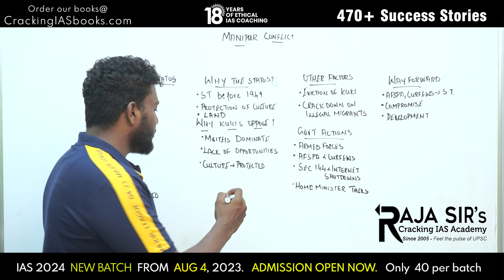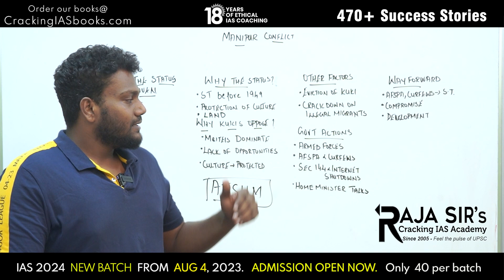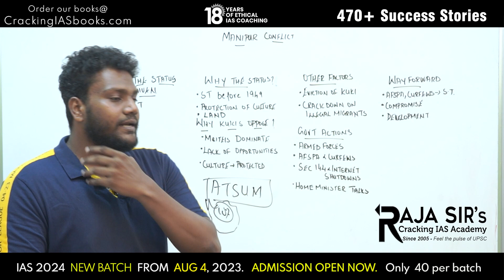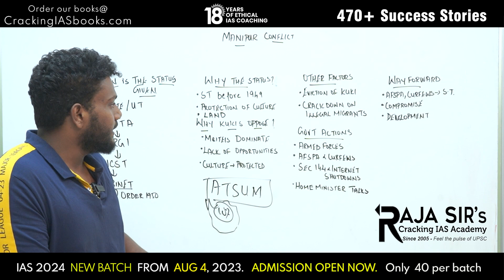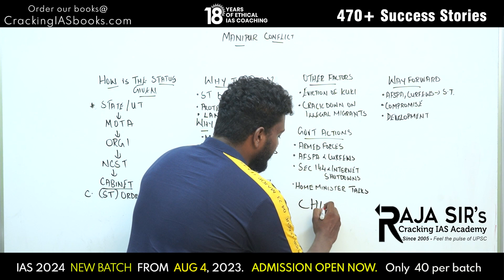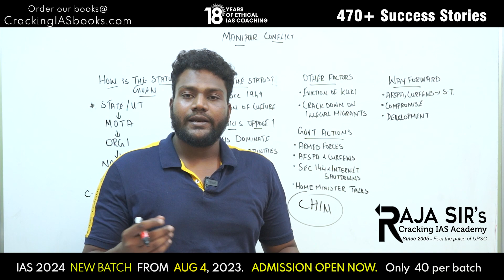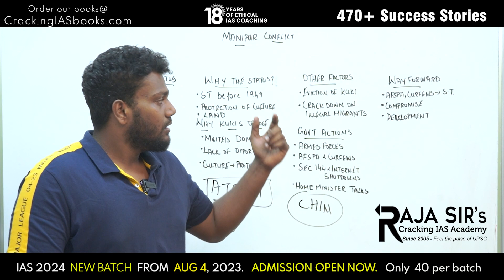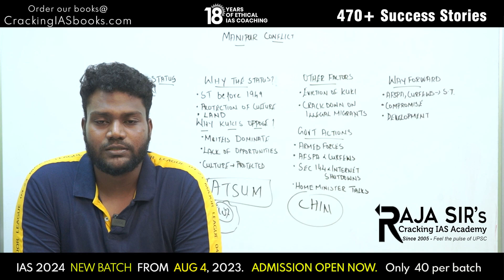The Hindu Editorial July 21 - Who is accountable? - The Manipur fiasco | Raja Sir's Cracking IAS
# Raja Sir's Cracking IAS Academy, Chennai - IAS COACHING